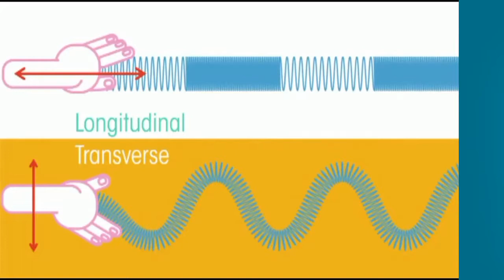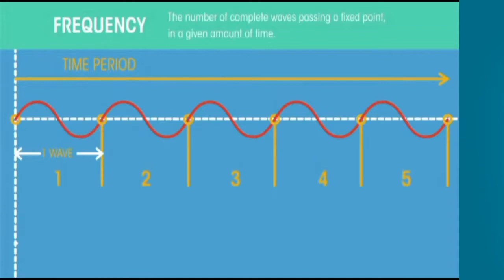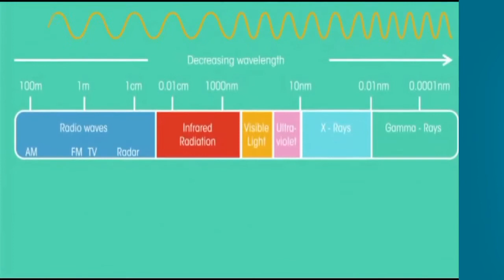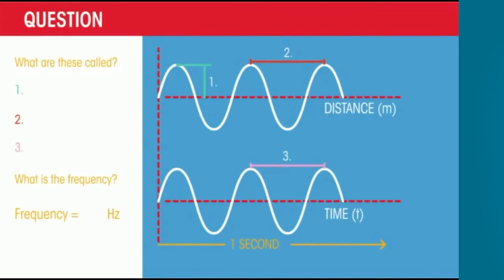Wave motion Waves Urdu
Urdu Education
Pakistan Urdu science . Wave motion Waves Urdu.
 and Technology videos.

Voiceover: Gopesh Kaushik